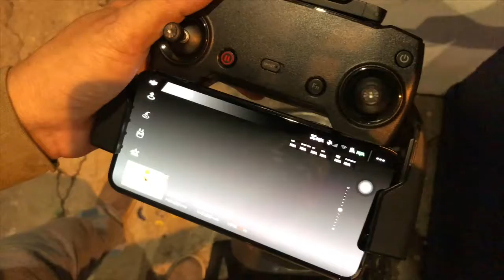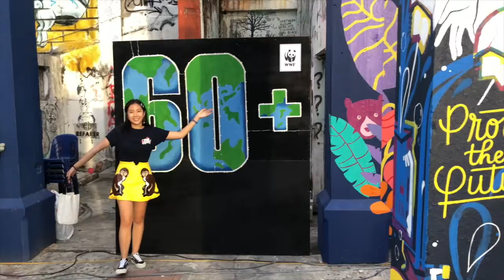Pillars of Sabah 2.0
The Pillars of Sabah 2.0 is the second installation of the Pillars of Sabah mural project. While the original building was one of 3 colonial buildings to survive WW2 bombing, 30 pillars remain as one of the only remnants of our pre-war Borneo.

Currently Pos 2.0 exhibits 30 endangered wildlife endemic to Borneo, each animal highlighted on its own pillar. The aim of this project is to emphasise to the community the threat all these animals are facing.

My animal is the Flat-headed Bornean Cat, one of the most unusual members of the cat family, with their long, narrow face and flattened forehead. Yet, these lesser known felines are one of the most threatened cat species in the world.

Mostly nocturnal, they are frequently seen to be hunting along riverbanks. However, water pollution is the principal threat to these animals, as it contaminates their diet of mainly fish and frogs.